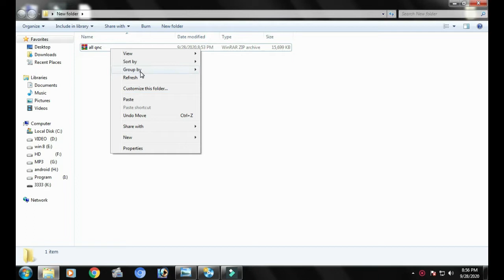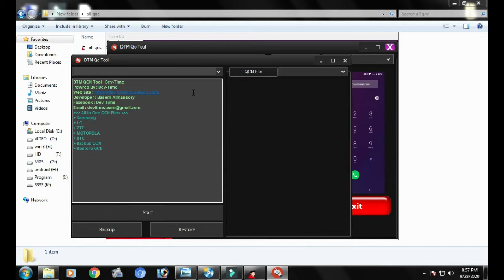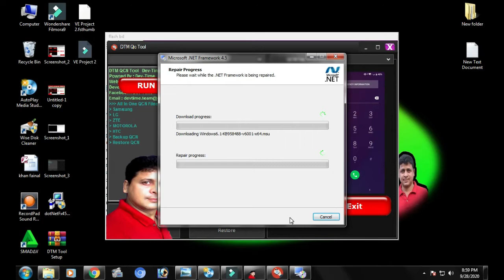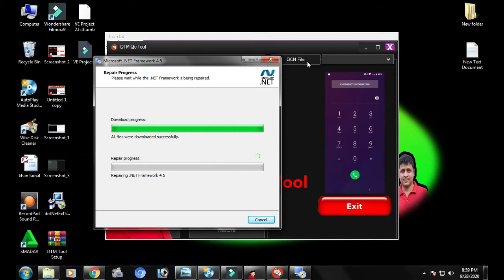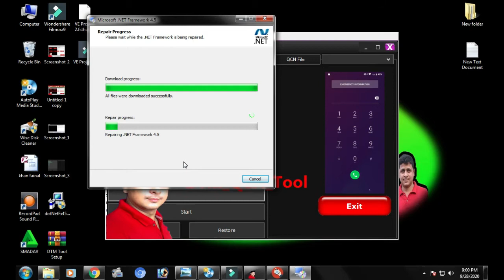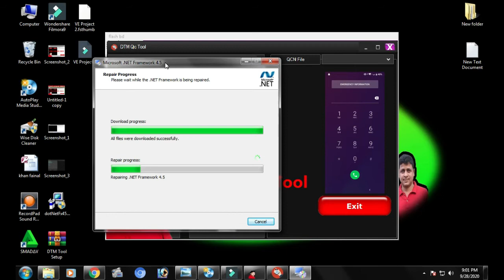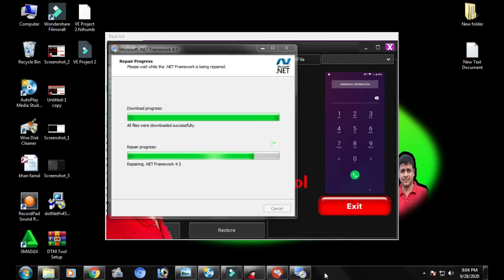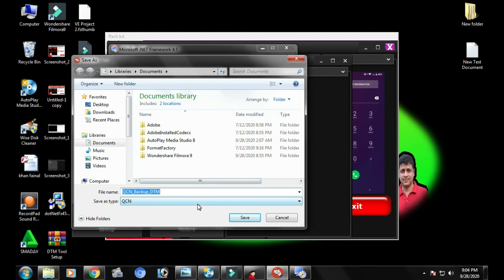how to backup and restore qcn - samsung lg,moto,ZTE,HTC| qualcomm qcn tool